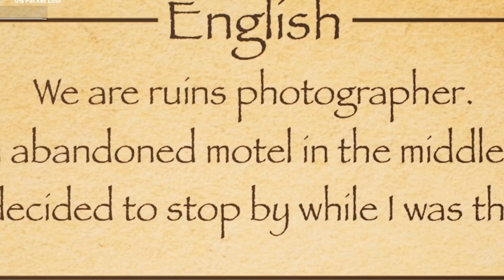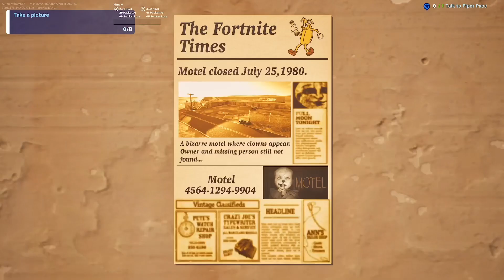Fortnite just got SCARY..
I didn’t wanna record dis lol